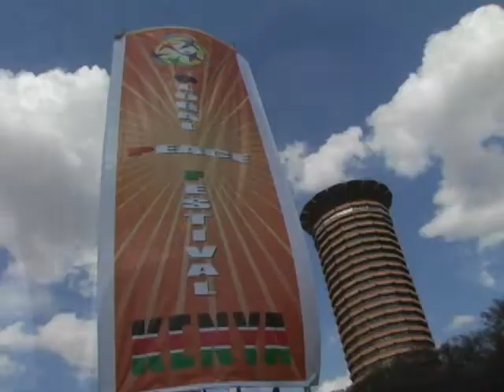GPF Kenya 2008